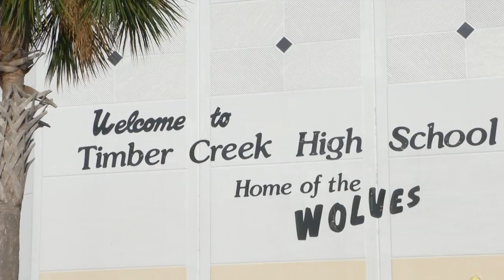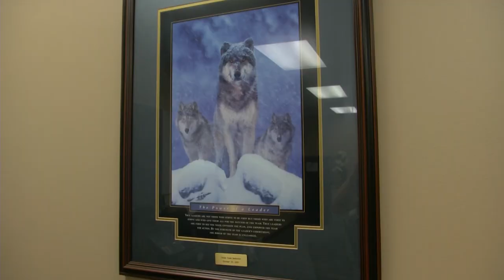Alana Wolfberg's Timber Creek legacy speaks for itself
Alana Wolfberg is one of the greatest high school athletes in Florida history.  Believe it or not her classroom accomplishments are just as impressive.  Now she's about to begin her college career at Oklahoma State.  She leaves behind a Timber Creek H.S. legacy that's tough to put into words.